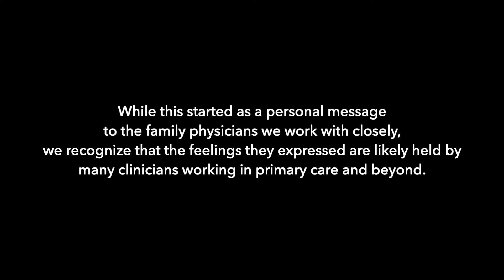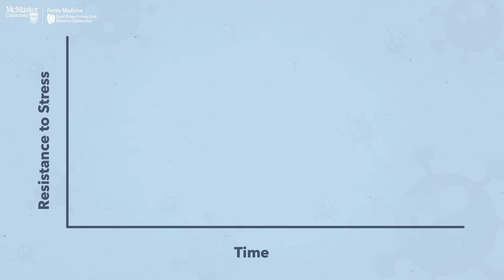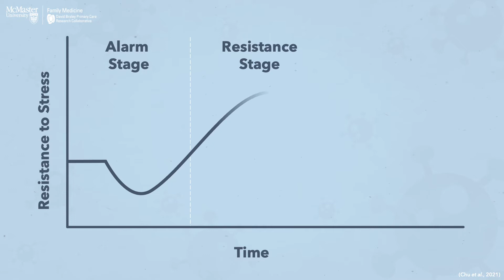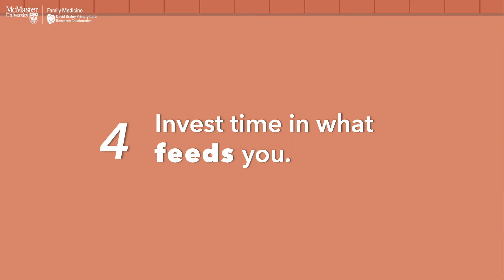Dear Family Physicians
In response to what they were hearing from their family physician colleagues dealing with the ongoing stressors of the pandemic, two research faculty members in the Department of Family Medicine, Meredith Vanstone and Lawrence Grierson, created a video to acknowledge these challenges. The video highlights some of the challenges experienced throughout the pandemic and draws on scientific evidence to explain and normalize these feelings.

Acknowledgements: Lanyi Lin and Aakashdeep Khehra reviewed the literature, developed the script, created all of the visuals, and sewed it all together. Muhammadhasan Nasser provided additional support.